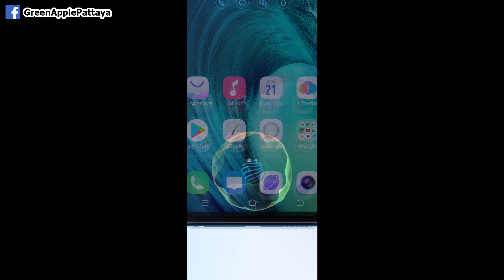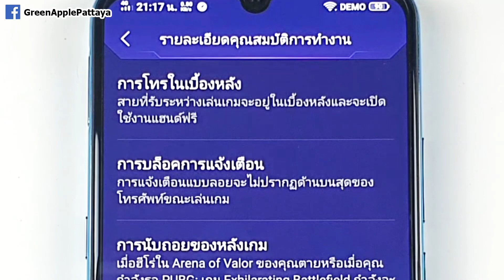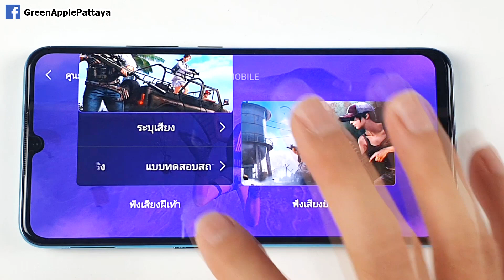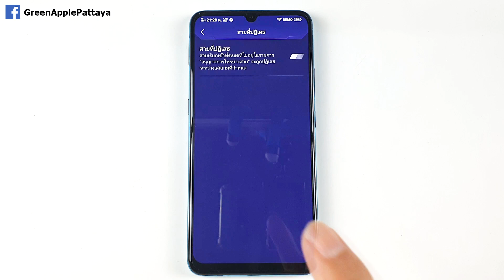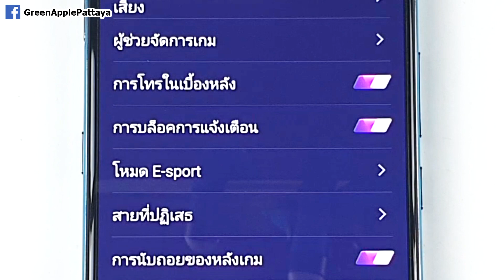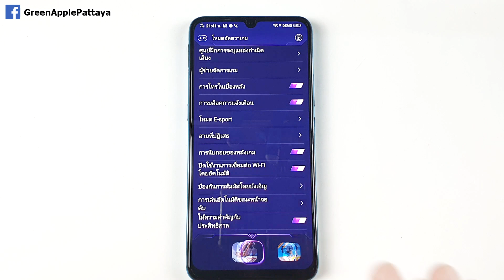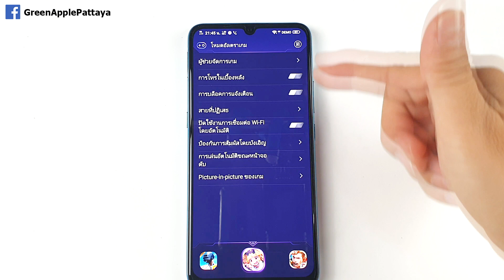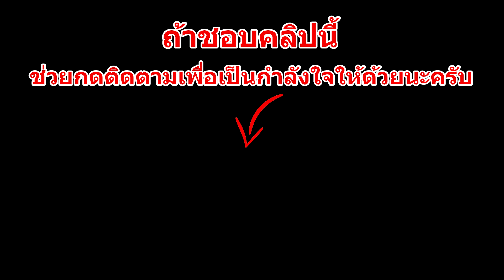Vivo S1 วิธีเปิดใช้งาน Ultra Game Mode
Vivo S1
วิธีเปิดใช้งาน Ultra Game Mode

Vivo S1 (Ram 6GB, Rom 128GB)

Processor : MTK Helio P65
Memory : 6GB + 128GB (256GB)
Battery : 4500mAh (Typical), Dual-Engine Fast Charging
Operating System : Funtouch OS 9 (บนพื้นฐาน Android 9.0)
Display : 6.38" / 2340 × 1080 / FHD+ / Super AMOLED
Camera : Front 32MP (f/2.0), Rear 16MP(f/1.78) + 8MP (f/2.2) + 2MP (f/2.4)
Network : Dual SIM and Dual Standby (DSDS)
Connectivity : Wi-Fi 2.4GHz/5GHz, Bluetooth 5.0, USB 2.0, GPS, OTG, FM radio